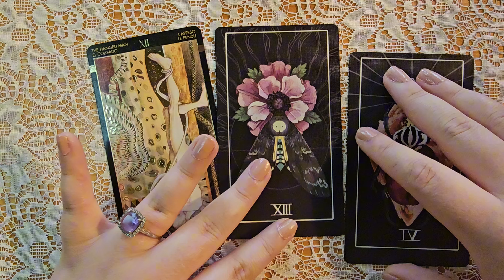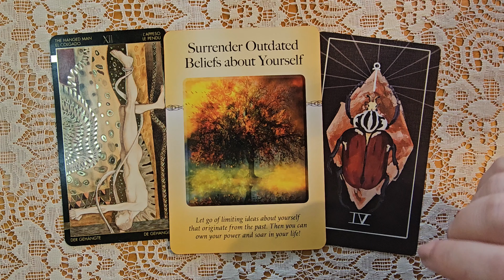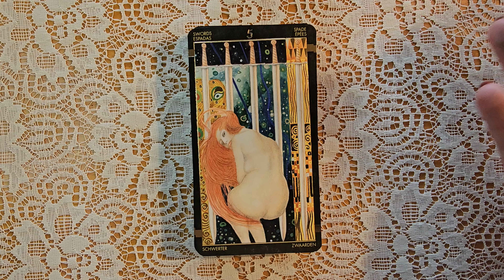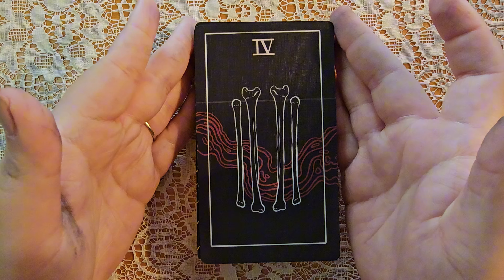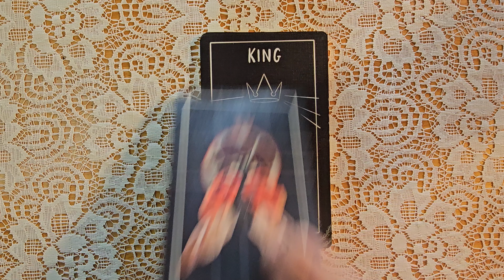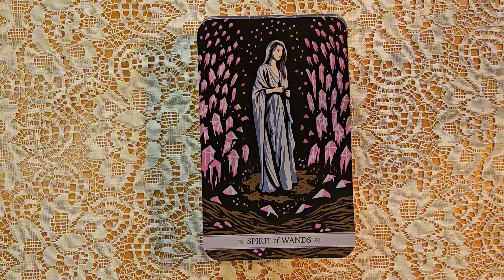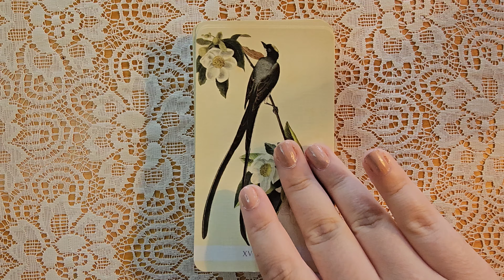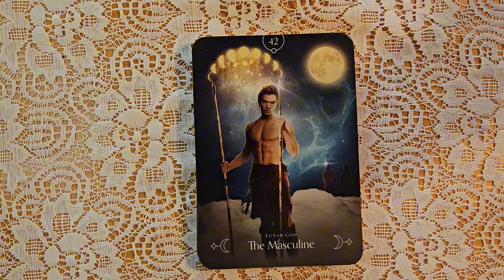Navigating Life's Transitions With Tarot: The Liminal Space Between The Hanged Man & Death 🍂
In this video, I discuss the space I am in right now (stuck between the Hanged Man & Death) and the decks I am using to help me navigate this inherently messy process. ✨️

Decks Shown:
*The Bug Tarot
*Klimt Tarot
*Power of Surrender Oracle
*Queen of the Moon Oracle
*Earth Wisdom Oracle
*Mystical Dreams Tarot
*Dream Enchantress Tarot
*Little Bird Tarot

My price list can be found on my Instagram page (as abovementioned).